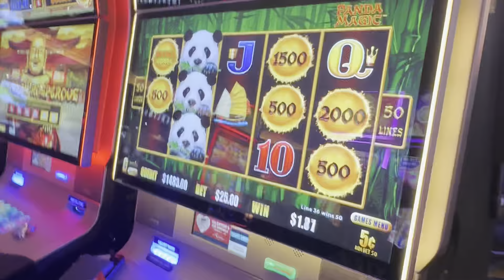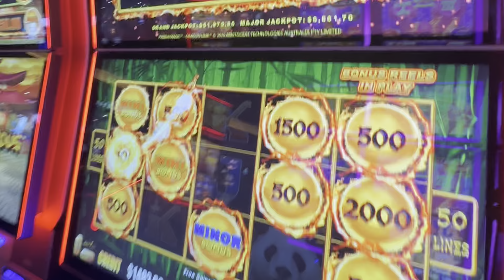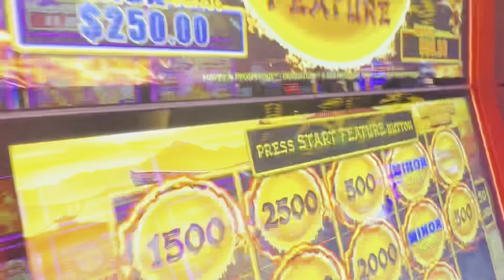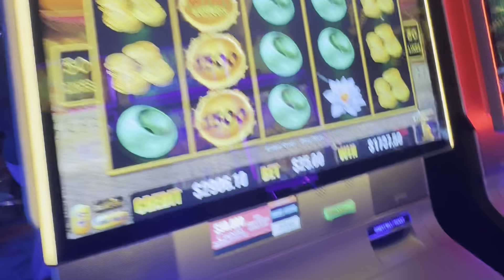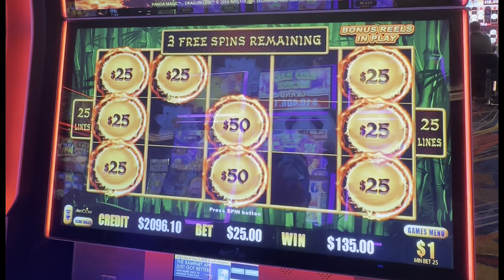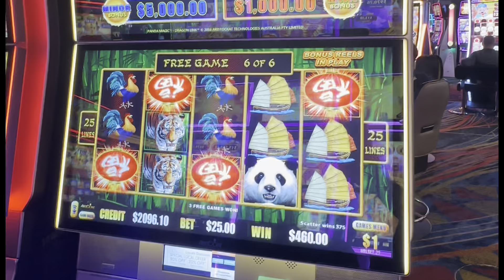HOW ABOUT SOME EXTREME HIGH LIMIT DRAGON ACTION. FOLKS!